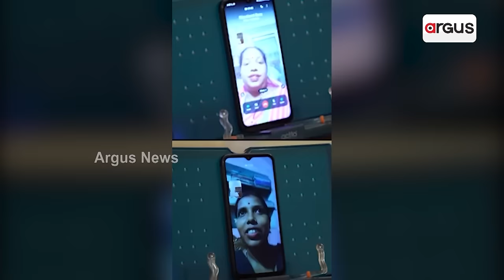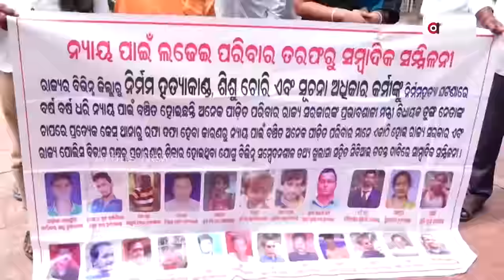ନିର୍ବାଚନ ସମୟରେ ଆସିଲା ନବୀନଙ୍କ ଆଉ ଏକ ଭିଡିଓ || Naveen Patnaik || Election 2024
ନିର୍ବାଚନ ସମୟରେ ଆସିଲା ନବୀନଙ୍କ ଆଉ ଏକ ଭିଡିଓ । ପୂର୍ବରୁ ଫୋନ୍ କଲ୍, ଏବେ ଲୋକଙ୍କୁ ନବୀନଙ୍କ ଭିଡିଓ କଲ୍ ।ମନ୍ଦିର, ସ୍କୁଲ ନିର୍ମାଣ ନେଇ ଲୋକଙ୍କ ସହ କଥା ହେଲେ ମୁଖ୍ୟମନ୍ତ୍ରୀ । ବର୍ଷ ବର୍ଷ ଧରି ନ୍ୟାୟ ଅପେକ୍ଷାରେ ମମିତା, ପିହୁ ଓ ପରୀ ଭଳି ଝିଅର ପରିବାର । ଉଠିଲା ପ୍ରଶ୍ନ, ନ୍ୟାୟ ପାଇଁ ଲଢୁଥିବା ପରିବାର ସହ କେବେ କଥା ହେବେ ନବୀନ ? ।